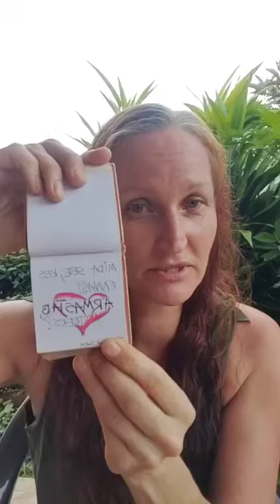nr. 15 TEADLIK JÕUKUSE LOOMINE. Pühapäeva pühitsus 6.okt 2024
Rõhutan - mida rohkem Sa sellesse panustad, seda rohkem see Sulle panustab.
Kui mõte läheb uitama ja ühel hetkel avastad, et "oih, olen kuskil mujal", ei ole vaja enda peale pahane olla, vaid hoopis rõõmus, sest nüüd ju said teadlikuks sellest. See tähendab, et oled aina enam teadlik looja. Palju õnne. Patsuta omale õlale või tee suur pai või kalli.

Kui see video Sulle panustas, võid seda "laikida", kui soovid tagasisidet anda läbi kommentaaride või privaatse sõnumi, olen väga tänulik.

Veel rohkem olen tänulik kui soovid ka mulle panustada. Siit leiad minu pangakonto andmed:

Piret Meinberg (LHV)
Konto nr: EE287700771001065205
Selgitusse võid kirjutada: "Kingitus" vmt.

Aitähhh 🙏🙏🙏

Anna alati tundega, et soovid seda teha. Siis voolab raha tagasi ka Sulle. Kui joondame ennast rõõmsalt sellega, mille eest tasume ja väärtustame seda, mida see meie ellu panustab, hakkame elama oma elu parimal võimalikul viisil ❤
Mõnusat joondumist,
Piret Firefairy